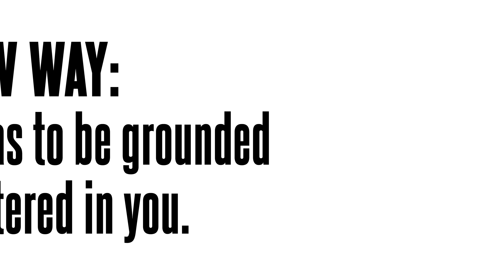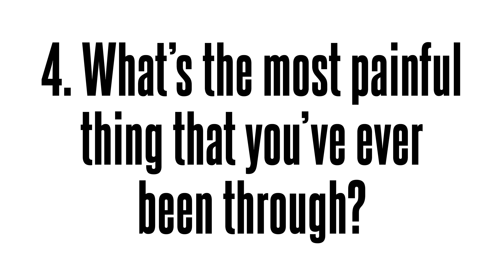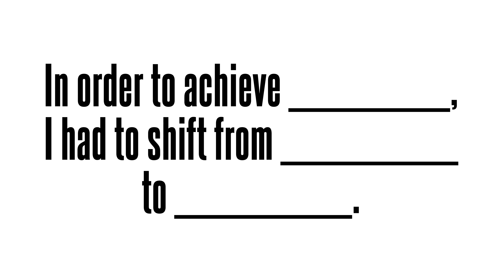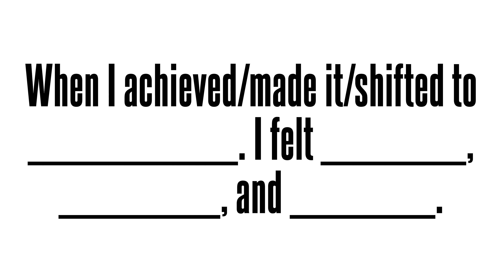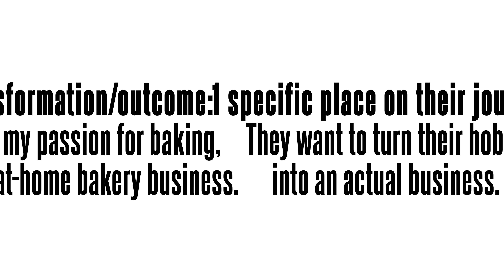The NEW way to pick a niche that ALWAYS works.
“What is my niche?” is the most frequently asked question I get.

Can you guess why this is a huge problem?

The truth is that your niche is the foundation of your entire business. So, if you aren’t clear on how to explain what you do…you’re basically throwing spaghetti at the wall. Without a clear niche, you can’t have clear messaging and you certainly can’t become a magnet for your ideal client 🧲 So, hear me when I say this: NOTHING MATTERS WITHOUT CLARITY ON YOUR NICHE!!

This is exactly why I’ve created a foolproof system that allows you to easily identify your own unique niche and grow an online course business that creates a massive impact and I’m walking you through it in today’s video. The crazy part? It’s often overlooked but staring you right in the face…

To keep it simple, there’s an old way of niching and a new way of niching.

Let’s get to the root of your unique and uncopyable niche!

P.S. As always, my love language is comments! Check out the video and I’d love it if you could drop your biggest takeaway in the comments down below. I can’t wait to meet you there.

⇒ If you want to go deeper on this and you’re trying to figure out how to actually take what you’re good at to make an impact all over the world, then check out my Free Masterclass

00:00 What is my niche?
00:56 The old vs. new way of niching
1:47 Key questions to ask yourself
5:26 3 factors to grow an online course business
6:51 Do the proper research
7:52 Sharing value to real humans
9:30 Want to dig deeper?

▪ FREE TRAINING (hosted by Sunny Lenarduzzi) - 3 STEPS TO SCALE YOUR EXPERIENCE INTO A 6-FIGURE ONLINE COURSE (without Paid Ads!)

▪ READY TO APPLY? If you have an expertise to share and you're ready to make a big impact by creating your highly scalable online course, click the link below to schedule a time to see if we're a fit to work together inside of The Authority Accelerator: